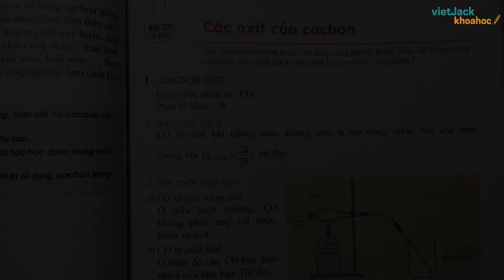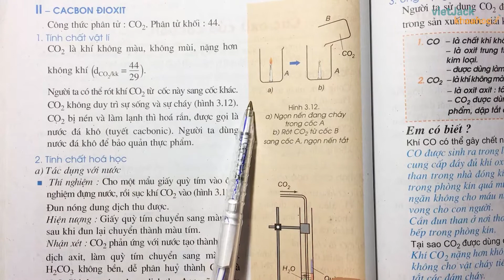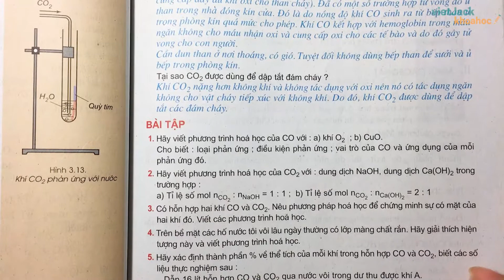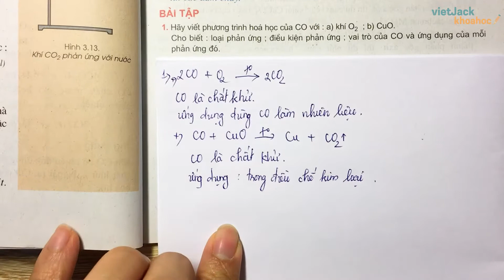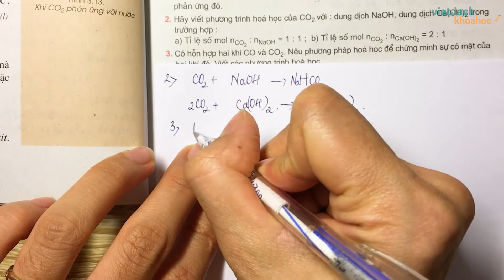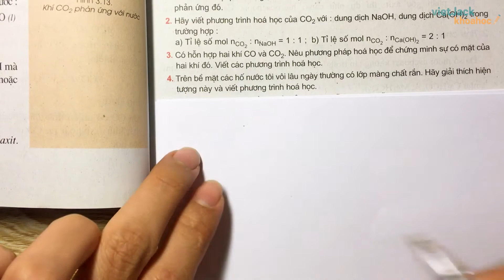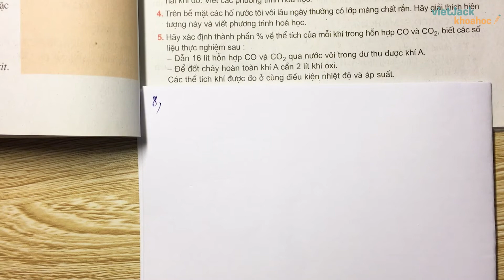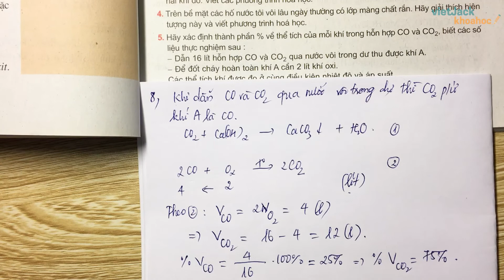Hóa học 9 - Bài 28 - Các oxit của cacbon - Cô Nguyễn Thị Thu (HAY NHẤT )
Hóa học 9 - Bài 28 -  Các oxit của cacbon

Lý thuyết 00:00
Bài 1 trang 87 SGK Hóa 9 [5:17]
Bài 2 trang 87 SGK Hóa 9 [7:54]
Bài 3 trang 87 SGK Hóa 9 [9:04]
Bài 4 trang 87 SGK Hóa 9 [12:06]
Bài 5 trang 87 SGK Hóa 9 [13:48]

Bài giảng này cô Nguyễn Thị Thu sẽ giúp các em nắm chắc kiến thức về định nghĩa, các tính chất,... kiến thức trọng tâm bài Các oxit của cacbon. Qua đó, các em có nền tảng kiến thức tốt để giải nhanh các dạng bài tập liên quan. Video này, cô cũng sẽ giải tất cả các bài tập của bài học này trong sách. Chú ý theo dõi bài học cùng cô nhé !

▶ Danh sách các bài giải SBT Hóa học 9 - Cô Phạm Thị Thu Phượng: